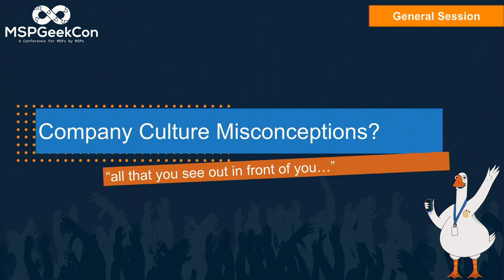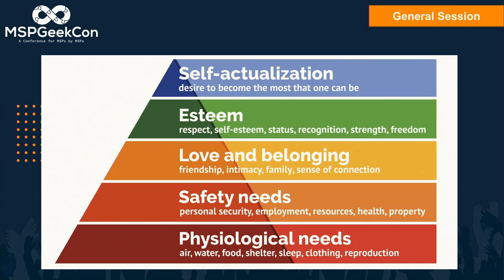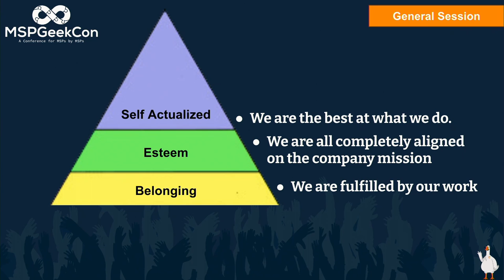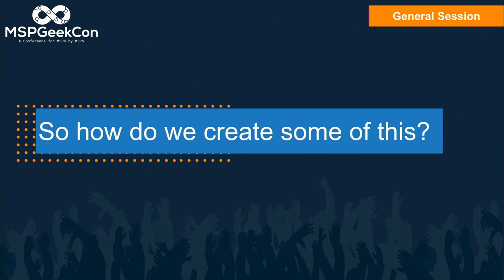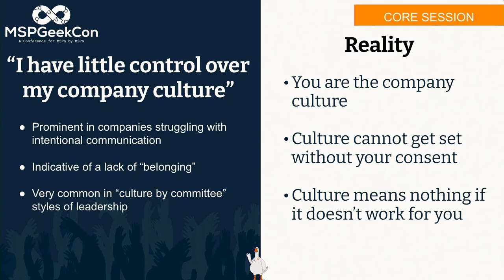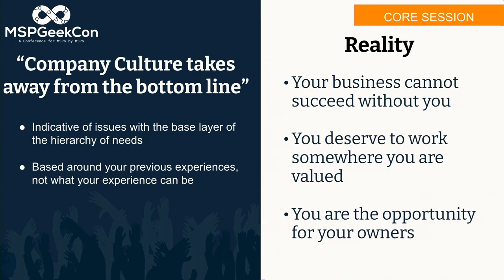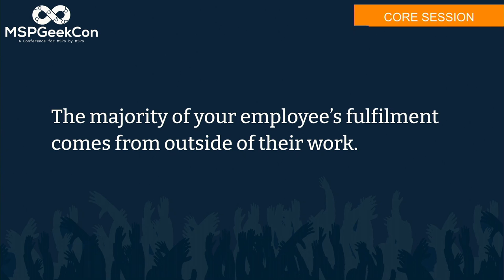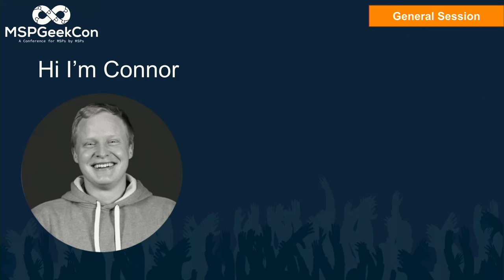MSPGeekCon24 - General Session - How can we build a company culture worth giving a shit about?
00:00:00 Introduction to Company Culture
00:02:20 Misconceptions About Company Culture
00:05:40 Benefits Are Not Culture
00:08:10 The Myth of Nobody Wants to Work
00:11:30 Employee vs. Employer Perspectives
00:14:50 Creating a Culture Framework
00:18:20 Self-Actualization in Business
00:21:40 Aligning Client and Company Values
00:25:00 Employee Fulfillment
00:28:20 Safety and Job Security
00:31:40 Base Layer of Needs: Benefits and PTO
00:35:00 Identifying Stretch Clients
00:38:20 Leadership and Organizational Alignment
00:41:20 Addressing Toxic Beliefs in Company Culture